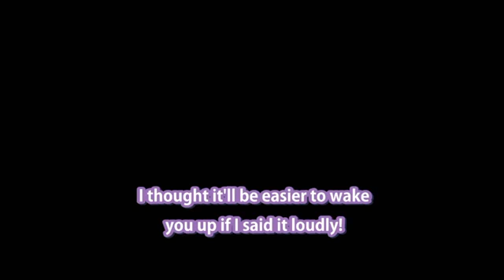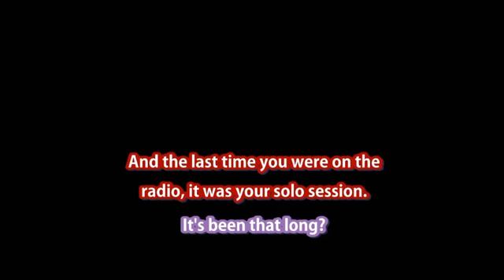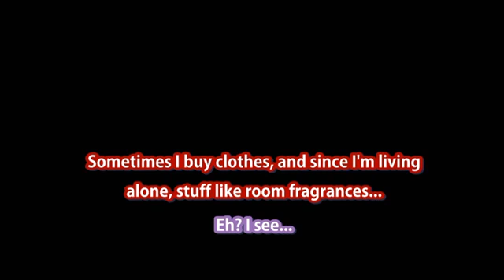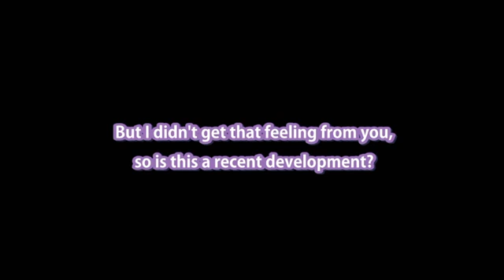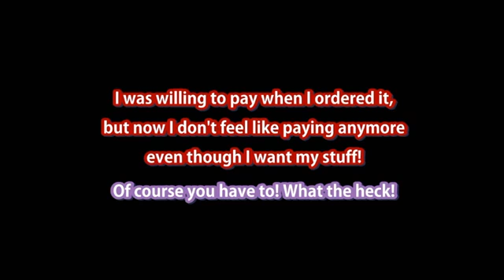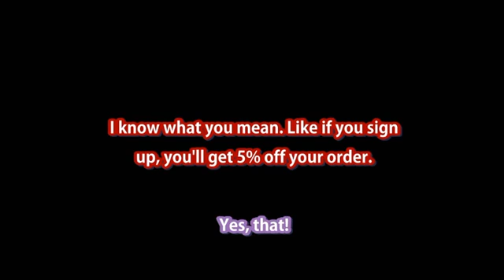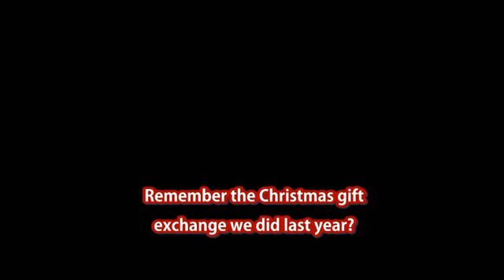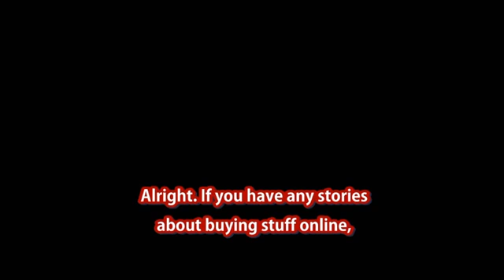[030617] Dorifes Radio Ep 68 Excerpt - Online Shopping [Souma, Kaoru]